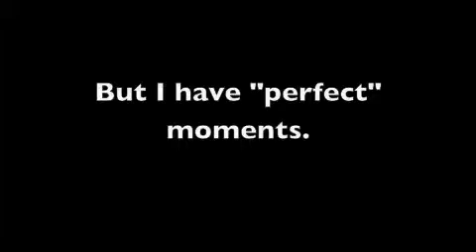Gotta Love Jumping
distant and I over, and over, and over again:)

this was all shot in one lesson- please no negativity.

Song-  Fireburning by Sean Kingston